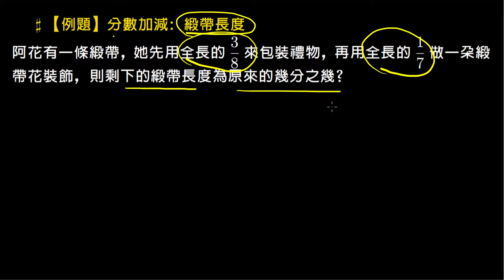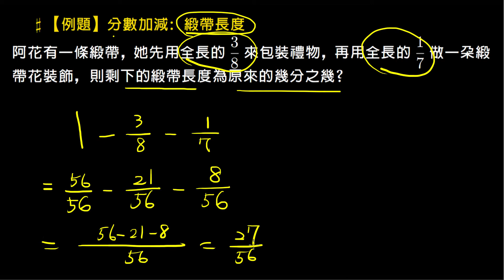【例題】分數加減：緞帶長度